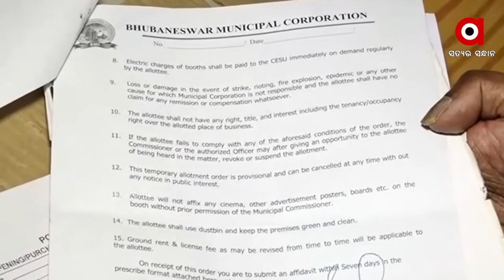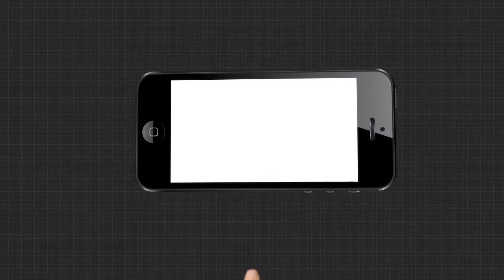ରାଜ୍ୟ ସରକାର ଦେଲେ. ହେଲେ ବିଏମସି ଦେଲାନି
କେବଳ ଚିଠି ଦେଇ ହାତ ବାନ୍ଧି ବସିଗଲା ବିଏମସି ବିଗତ 10 ବର୍ଷ ହେଲାଣି ଏପର୍ଯ୍ୟନ୍ତ ଦୋକାନ କରିବା ପାଇଁ ଚିହ୍ନଟ ହୋଇଥିବା ସ୍ଥାନକୁ ଦଖଲ କରିବା ପାଇଁ ଦେଉନାହିଁ ବିଏମସି ଏଭଳି ଅଭିଯୋଗ କରିଛନ୍ତି ଭୁବନେଶ୍ଵର ଶାସ୍ତ୍ରୀ ନଗରରେ ରହୁଥିବା ଦିବ୍ୟାଙ୍ଗ ରାଜେନ୍ଦ୍ର ପାତ୍ର .